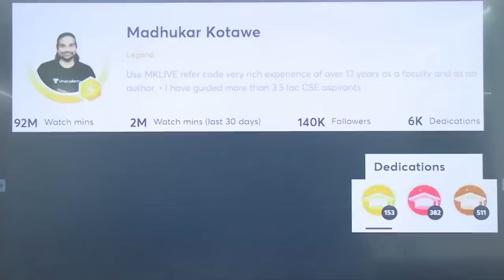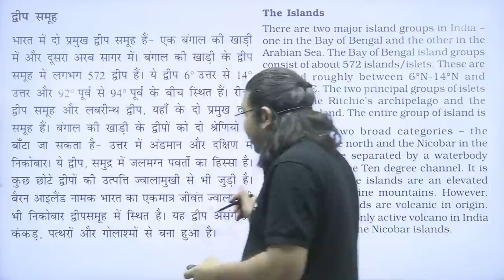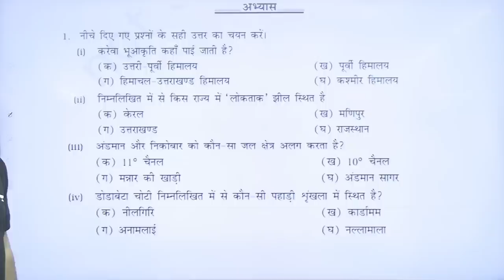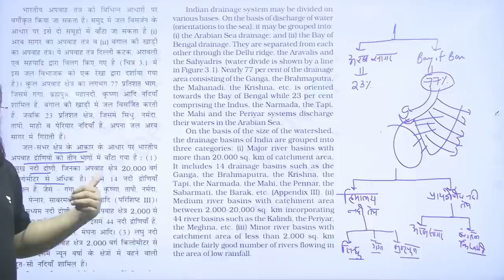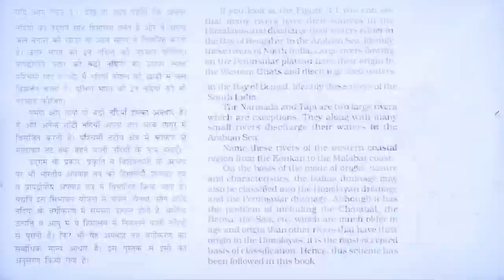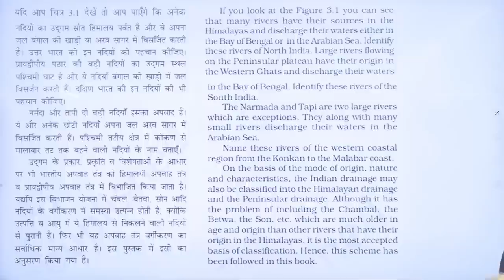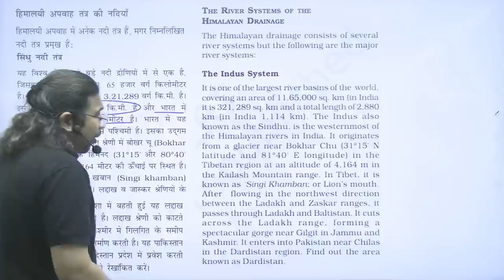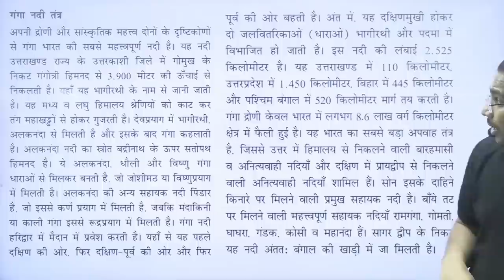Geography | NCERT Class 11 | Drainage System | Crack UPSC CSE/IAS 2023 | Madhukar Kotawe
Learn all about Drainage systems in this NCERT Class 11 Geography lesson. We will discuss the basics of drainage systems, including their purposes, components, and how they work.

Welcome to Exam रस Channel, your one-stop solution for UPSC CSE Exams. India’s Top Educators will be teaching you daily on this channel. We will cover the entire syllabus, strategy, updates, and notifications which will help you to crack the UPSC CSE/IAS 2021/2022/2023 exams.

Unacademy Subscription Benefits:
1. Learn from your favourite Educator
2. Dedicated DOUBT sessions
3. One Subscription, Unlimited Access
4. Real time interaction with Educators
5. You can ask doubts in live class
6. Limited learners
7. Download the videos & watch offline

Get the UPSC CSE - GS Iconic Advantage:
1. Personal Coach
2. Study Planner & Bi-weekly Reviews
3. Dedicated Doubt Clearing Space
4. Personalized Test Analysis
5. Study Booster Sessions
6. Preparatory Study Material
7. All the Unacademy Subscription Benefits